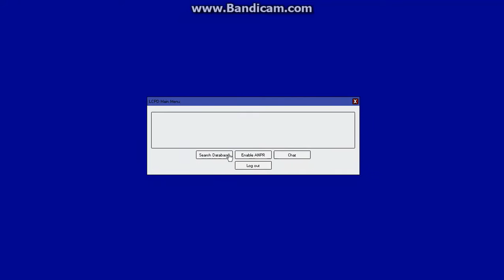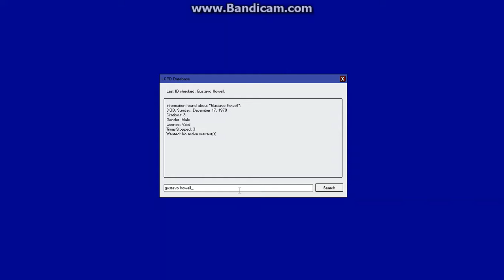LCPDFR 1.0d St. Louis County Police